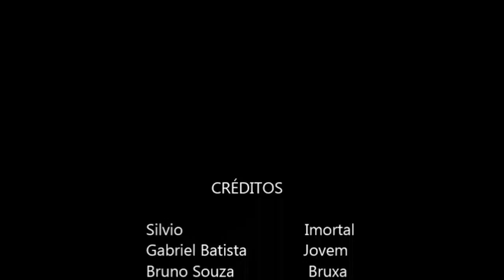O Jovem e o Imortal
1º Ano “C” - Matutino - Taguatinga Sul
Duração: 10 minutos
Gênero:
Baseado na música: Eu nasci há dez mil anos atrás - Raul Seixas

SINOPSE

Se você acha que conhece a vida, vai se surpreender com essa história. De um lado um garoto (Gabriel) que acha que sabe que sabe tudo, do outro um velho (Silvio) que já viu da vida mais que qualquer um.

DIREÇÃO: Barbara Ellen Lucena de Morais

PRODUÇÃO: Matheus Martins de Souza, Patrick Andrade Bezerra e Frederico Lira Carvalho Silva

ROTEIRO: Bruna Meireles de Oliveira, Lucas Porto Chaves e Sofia de Oliveira Ribeiro

CENÁRIO: Thales Daniel Carvalho Valadao, Samuel, Umberto Henrique, Stefany Carvalho dos Santos e Bruno Souza

FIGURINO: Leonardo Ferreira dos Santos, Bianca de Oliveira Ribeiro, Anna Luisa Nunes Borges, Yasmin Batista de Matos e Stefany Carvalho dos Santos

MAQUIAGEM: Barbara Ellen Lucena de Morais, Rafael Moreira Gondim e Ana Clara Santos Sousa

EDIÇÃO: Clara Almeida Campos, Marcos Vinicius Fonseca dos Santos e Paulo Cesar de Sousa dos Santos

ATORES E ATRIZES:

Silvio Pereira como Imortal
Gabriel Batista como Jovem
Bruno Souza como Bruxa
Vinicius Costa como Bruxa
Matheus Martins como Policial
Umberto Henrique como Policial
Stefany Carvalho como Refém
Maria Eduarda como Refém
Thiago Magalhaes como Vampiro
Gabriel Nonato como Van Helsing
Vinicius Costa como Escravo
Ruan Miller como Escravo
Pedro Figueredo como Zumbi
Ana Clara como Princesa
Vinicius Costa como Príncipe

TRILHA SONORA

Raul Seixas - Eu nasci há dez mil anos atrás